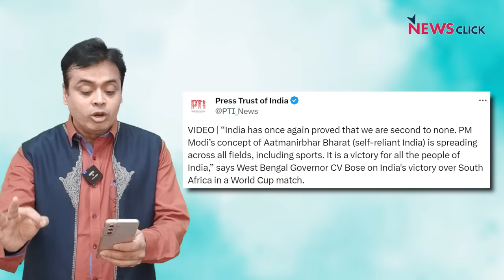क्रिकेट में धर्म और राजनीति का तड़का मत लगाओ!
बोल के लब आज़ाद हैं तेरे के इस एपिसोड में Abhisar Sharma चर्चा कर रहे हैं कि खेल को खेल तक ही सीमित रखना चाहिए उसको किसी भी धर्म या राजनीति से नहीं जोड़ना चाहिए। इसी मुद्दे को अभी चल रहे Cricket World Cup के कुछ matches के उदहारण के साथ पेश कर रहे हैं।